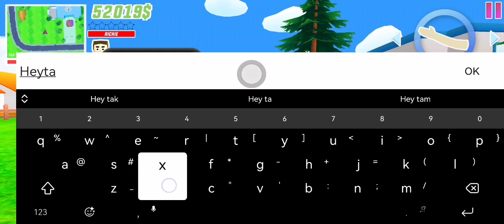Dude Theft Wars Car Explosion!